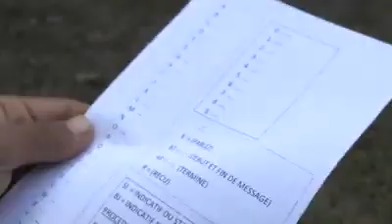C'EST ENCOMBRANT LA VIE MILITAIRE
C'EST ENCOMBRANT LA VIE MILITAIRE MAIS NE VOUS DECOURAGEZ PAS ...APRES LA PLUIE C'EST LE BEAU TEMPS